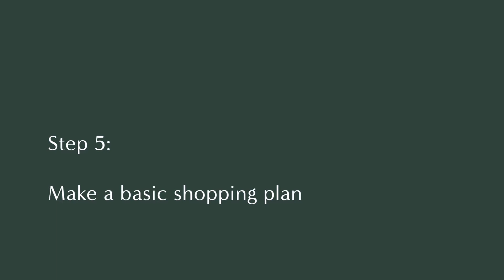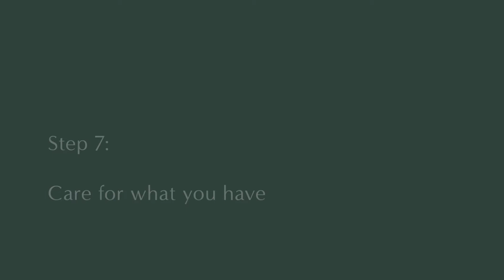Curating A Wardrobe You Love | 10 step guide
Hi!
I am Thalia, a muse and mentor helping other women over 40 who are also obsessed with beauty and slow living, become their own versions of living art.

Over the last few years, I’ve had the opportunity to volunteer in the Anthropology department of our local natural history museum. While there, I’ve learned a lot about what it means to curate, and the experiences I’ve had have inspired me to look at my life as a curation process.

To curate is more than simply cataloging, organizing, and preserving. It is a labor of love.

Curating a wardrobe of beautiful pieces is also a labor of love, and as we’ve been focusing on CYW here at The Anthro Edit during the month of February, I thought I’d share a few thoughts about what I’ve learned.

Today, I’d like to share this 10 step guide to curating a wardrobe you love, but depending on your personality and how you like to tackle the things you want in your life, there could be more or less steps.

I don’t consider myself an expert, as I have a long way to go in cultivating my wardrobe and the pieces I’d like to enjoy within it. But I’d love to share with you what I do know and what I’ve learned along the way.

It's always a delight to meet other slow living lovers!

Follow along:
0:00 // Intro to the Closet Inventory
2:00 // Getting to know your style
5:07 // How to do a quick closet inventory
7:23 // What you need to get rid of
9:56 // How to know what you need to keep
12:24 // Making a plan
13:31 // How to shop for your closet
16:55 // Caring for your clothing
18:31 // Outfit ideas
20:26 // Finding inspiration through accessories
21:30 // Evolving your style and wardrobe

Community Rules: Please be kind! No shaming of any kind. No politics, no excessive negativity, no bigotry, no abuse, no harassment, no hate speech, no personal attacks, no links, no spamming. Comments in these categories will be held for review and/or deleted.